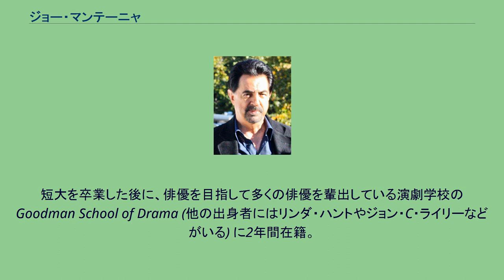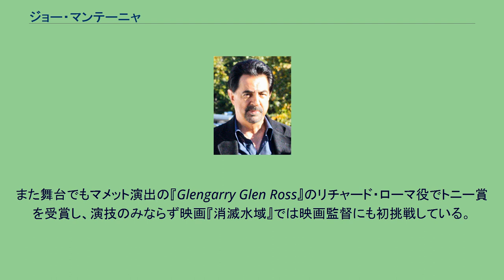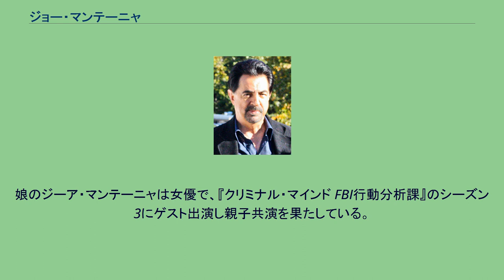ジョー・マンテーニャ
ジョー・マンテーニャ（Joe Mantegna, 1947年11月13日 - ）は、アメリカ合衆国イリノイ州シカゴ生まれの俳優・声優・映画監督・脚本家・映画プロデューサーである。
1947年、アル・カポネで知られるイリノイ州のシセロのイタリア系の家系に生まれる。
短大を卒業した後に、俳優を目指して多くの俳優を輩出している演劇学校のGoodman School of Drama (他の出身者にはリンダ・ハントやジョン・C・ライリーなどがいる) に2年間在籍。
本人曰く、生まれ育ったシセロからは演技をする上で非常に多くのインスピレーションを得たと語っている。
演劇学校を卒業した1969年と同じ年、ミュージカル『ヘアー』のシカゴ公演で俳優デビュー。
後の1977年には映画デビュー、1978年にはブロードウェイデビューを果たした。
しかしなかなか芽が出ず、シカゴへ一端戻り、劇団で活動を続ける。
注目されるようになったのは、デヴィッド・マメット演出の舞台に出演するようになってからで、マメットの初監督作品『スリル・オブ・ゲーム』から名前が認知されるようになる。
その後は順調にキャリアを築き、1988年にドン・アメチーと共演したクライム・コメディ『週末はマフィアと!』において、ヴェネツィア国際映画祭 男優賞を受賞した。
1989年には『ゴッドファーザー PART III』において、敵役のジョーイ・ザザを演じた。
1998年にはテレビ映画『ラット・パック/シナトラとJFK』に出演してゴールデングローブ賞へノミネートされている。
また舞台でもマメット演出の『Glengarry Glen Ross』のリチャード・ローマ役でトニー賞を受賞し、演技のみならず映画『消滅水域』では映画監督にも初挑戦している。
2007年からはテレビドラマ『クリミナル・マインド FBI行動分析課』にデヴィッド・ロッシ役でレギュラー出演している。
声優としても活動しており、アニメシリーズ『ザ・シンプソンズ』において、スプリングフィールドに住むマフィアのボス “ファット・トニー”役の声を担当している。
人気番組『サタデー・ナイト・ライブ』にも出演した経験がある。
学生時代にはバンドにも参加しており、現在でもバンド仲間との交流はあるという。
1975年に結婚しており、現在は2人の父親である。
娘のジーア・マンテーニャは女優で、『クリミナル・マインド FBI行動分析課』のシーズン3にゲスト出演し親子共演を果たしている。